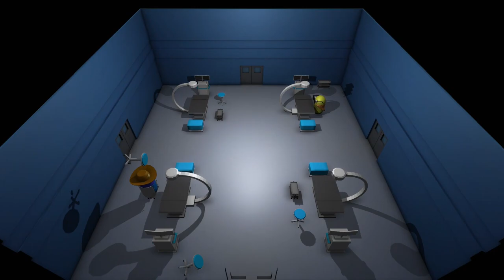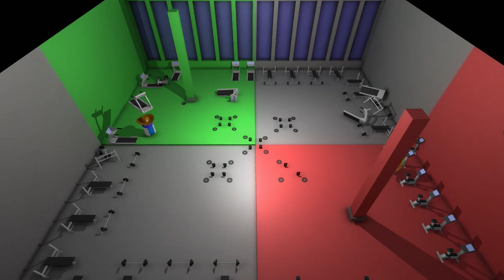CORWIN & UKO THROW ALL THE THINGS! -- Let's Play Too Many Weapons (Local Versus Indie Game)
Woo! Too Many Weapons! Some local-versus and/or fighting games can get entirely too complex, with all kinds of complex button commands and combos to remember, stances to understand, and everything else. Too Many Weapons is NOT ONE OF THOSE GAMES. This game follows an extremely simple formula: 1. Pick up any random object in the area (even though you don't have any arms). 2. Throw it at your opponent. 3. Dodge the stuff your opponent throws at you. AND THAT'S ALL THERE IS TO IT, AND IT TURNS OUT TO BE INCREDIBLY ENTERTAINING! Watch Corwin and Uko huck furniture and random objects at each other for friendly competition! Let's play Too Many Weapons!

If you liked watching us play Too Many Weapons, you might enjoy our Duck Game series

Description of Too Many Weapons on Itch.io:

Too Many Weapons is a local multiplayer arena combat game where anything and everything is a weapon!

No-holds-barred combat
Hurl everything from chairs, printers, and desktop PCs, to hay bales, scarecrows, and tractors!
An intuitive twin stick control scheme allows anyone to master the game in no time

Get your swag on
Mix and match hats and costumes to give your fighter their own unique style!

Fight anywhere
Participate in fast-paced, multiplayer deathmatch action in any location, from mundane offices and dreary farms, to towering rooftop construction sites and lush tropical islands!

In Too Many Weapons, anywhere is an arena, and anything is a weapon!